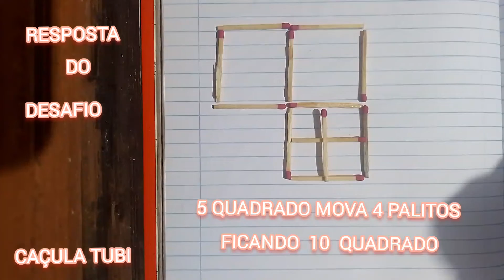resposta do desafio do palito \imagens retiradas da internet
caçulatubicomediaartesanatocarro shortseletrodormertico caçula tubi carro comedia videos shorts artesanato brincadeiradospalitos ola seja bem vindo a mas um vídeo do canal eu sou o cacula tubi nesse canal eu reutilizo vídeo da interne te para dar informação para vocês \imagens não autorais, retiradas da internet.